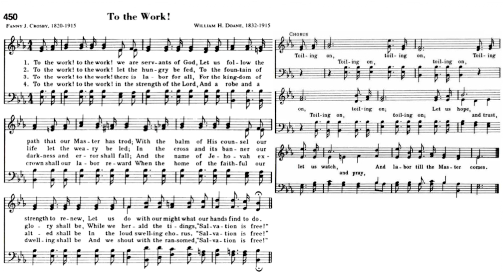RHC 450: To The Work! (singing)